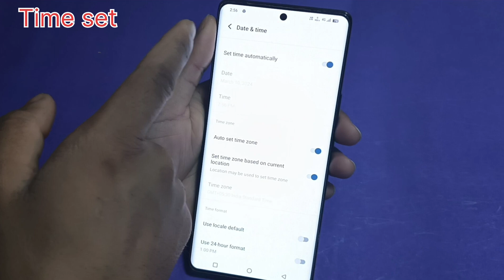iqoo z9 5g Mobile me time set kaise kare/how to set time set in settings iqoo z9 5g Mobile me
hello friends Maine is video me bataya hai ki iqoo z9 5g Mobile me time set kaise kare is video ke madhyam se bataya hai